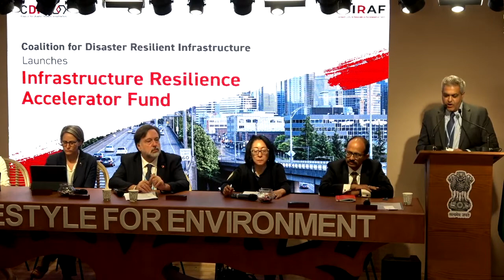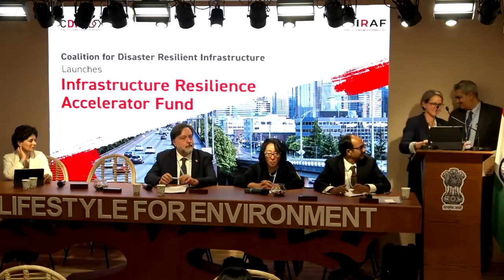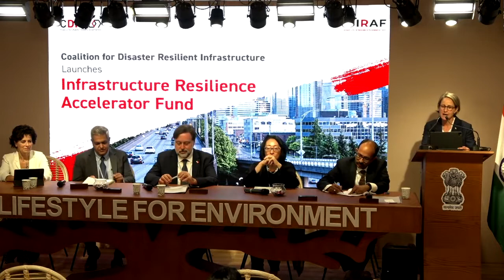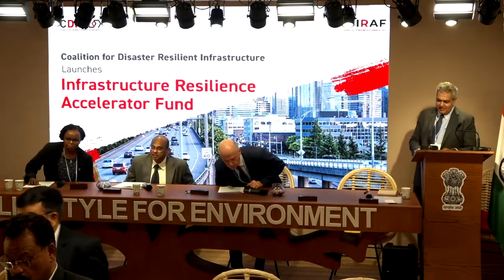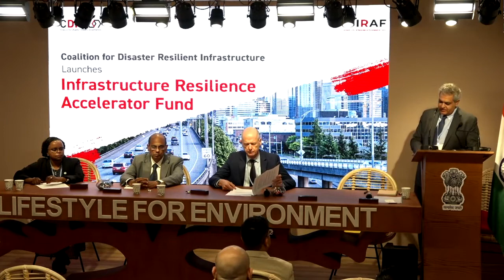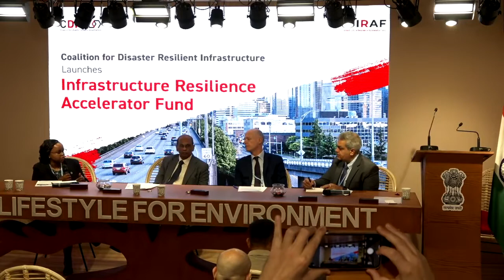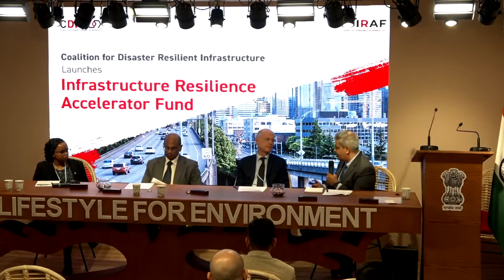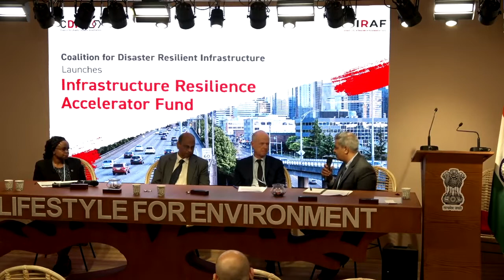Launch of CDRI’s Infrastructure Resilience Accelerator Fund (IRAF) at COP27 at India Pavilion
The session explored different types of challenges and opportunities DFIs and IOs have in infrastructure resilience. The session also investigated ways to leverage experiences and expertise of other DFIs to overcome barriers and create opportunities for improved practices. The discussion was led by a high-level panel of representatives from DFIs and IOs from different regions.

The session will also be marked by the announcement of CDRI’s multi partner trust fund, Infrastructure Resilience Accelerator Fund (IRAF).